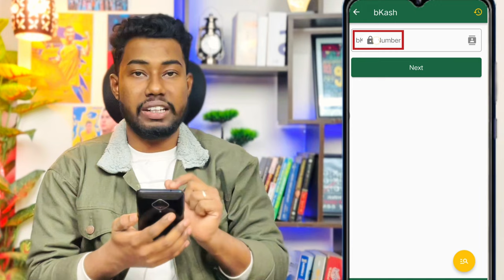বিকাশ একাউন্ট কার আইডি দিয়ে খোলা | Bkash account kon id diya khola